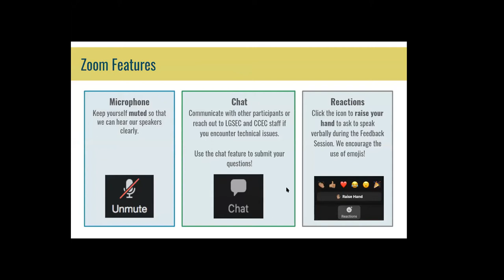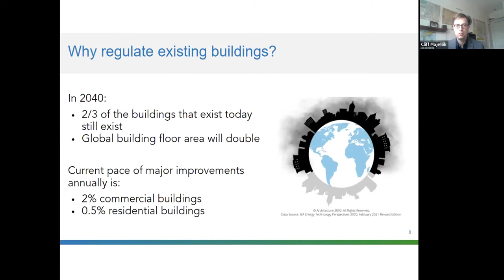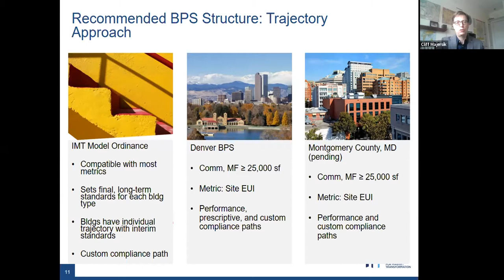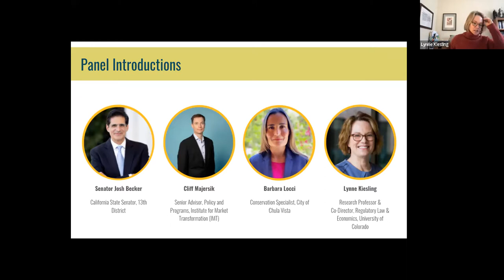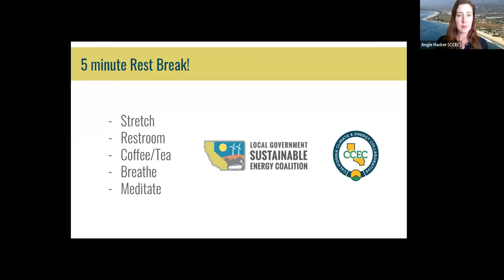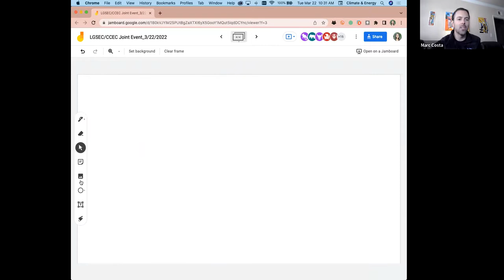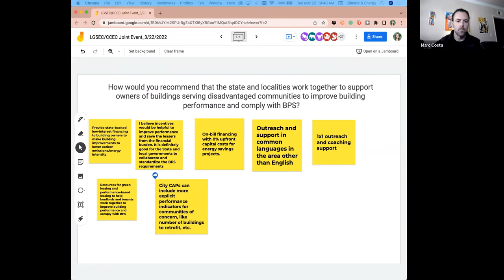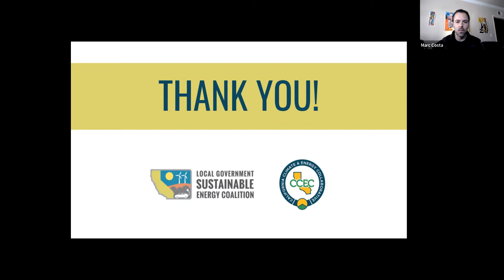LGSEC/CCEC Joint Event - Shaping the Future of California’s Building Performance Standards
Shaping the Future of California’s Building Performance Standards – Local Government Processes and Grid Implications

Join us for an exploration of Building Performance Standards (BPS), their future in California, and their implications for local governments, the building sector, and the climate. Hosted by the Local Government Sustainable Energy Coalition (LGSEC) and the California Climate & Energy Collaborative (CCEC) on Tuesday, March 22nd from 9-11am Pacific Time, this joint event featured a panel discussion comprised of both moderated and audience Q&A on the future of grid-interactive buildings, and what they mean for new and existing buildings, the grid, and local governments. Experts included in this panel were Senator Becker from the 13th Senate District, Cliff Majersik from IMT, Barbara Locci from the City of Chula Vista, and Lynne Kiesling from the University of Colorado. This was followed by a feedback session led by Cliff Majersik on building performance standards.